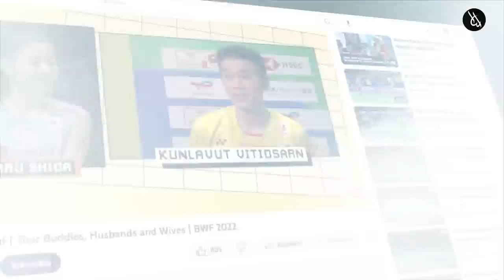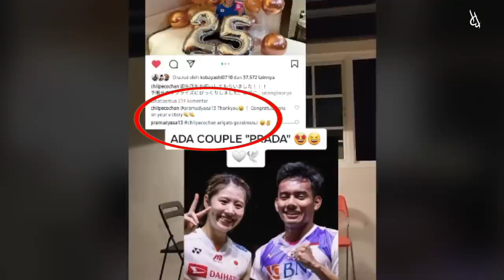Fakta Akhirnya Terungkap..! Chiharu Shida Lebih Pilih Pramudya dari Vitidsarn, BL Indonesia Histeris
Kabar kedekatan ganda putra Indonesia Pramudya Kusumawardana dengan ganda putri Jepang Chiharu Shida kembali mencuat ke permukaan. Hal ini terjadi karena hingga saat ini, entah masih jomblo atau sekedar menjaga privasi, baik Shida dan Pram tak pernah membocorkan siapa pasangan mereka kini. Nah, tapi siapa sangka nih sobat BP. Tunggal putra nomor satu Thailand Kunlavut Vitidsarn nyatanya juga blak-blakan menyukai tandem Nami Matsuyama ini. Namun sepertinya, kalau nanya ke Shidanya langsung, Pram punya persentase peluang yang lebih besar. Soalnya, ada bukti nyata kalau Shida mengagumi tandem Yeremia Rambitan ini. Kalau gak percaya, yuk intip video ini.